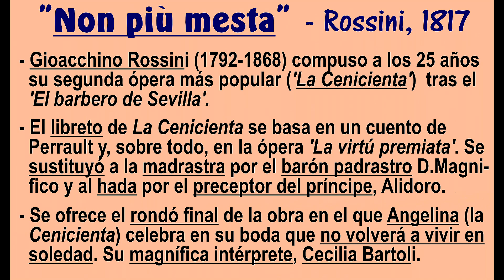"Non più mesta" ("La Cenerentola", Rossini) por Cecilia Bartoli, live - Subts.: italiano-español HD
Gioacchino Rossini (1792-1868) compuso a los 25 años su segunda ópera más popular (" La Cenerentola") tras "El barbero de Sevilla".
     El libreto de 'La Cenicienta' se basa en un cuento de Perrault y, sobre todo, en la ópera 'La virtú premiata'. Se sustituyó a la madrastra por el barón padrastro D.Magnifico y al hada por el preceptor del príncipe, Alidoro.
     Se ofrece el rondó final de la obra en el que Angelina (la Cenicienta) celebra en sus desposorios que ya no volverá a vivir en soledad.
     La magnífica interpretación en directo es de Cecilia Bartoli.